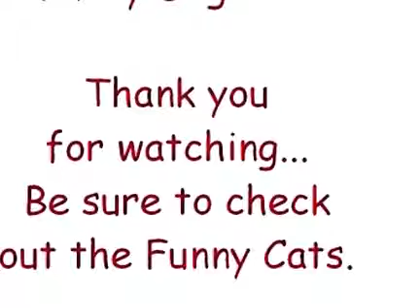Funny Extreme Dogs Video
funny
funny video
funny pranks
funny videos
funny cats
funny accidents
funny babies
funny animals
funny stuff
funny commercials
funny dogs
funny songs
funny cat videos
funny vines
funny fails
funny kids
funny falls
funny animal videos
pranks
cats funny
funny people
fred
family guy
funny baby
funny cat
scary videos
justin bieber
funny bloopers
happy birthday funny
funny fights
funny clips
funny song
pranks funny
one direction
kevin hart
funny jokes
funniest video ever
dogs funny
funny football
cats
bloopers
funny videos ever
funny commercial
funny dog
funny movies
smosh
funny prank
dx funny moments
funny cartoons
funny pictures
lil wayne
fat people falling
nigahiga
michael jackson
funny things
annoying orange
eminem
charlie the unicorn
pewdiepie
laughing baby
prank calls
charlie bit me
talking cats
comedy
halo 3 funny
taylor swift
fail
soulja boy
funny fat people
funny kittens
chris brown
random funny stuff
funny people falling
miley cyrus
funny pics
gangnam style
minecraft
happy birthday song
funny dance
funny accident
funny moments
happy birthday
blood
funny vids
funny monkey
baby
ghost
funny video clips
funny puppies funny
funny video
funny pranks
funny videos
funny cats
funny accidents
funny babies
funny animals
funny stuff
funny commercials
funny dogs
funny songs
funny cat videos
funny vines
funny fails
funny kids
funny falls
funny animal videos
pranks
cats funny
funny people
fred
family guy
funny baby
funny cat
scary videos
justin bieber
funny bloopers
happy birthday funny
funny fights
funny clips
funny song
pranks funny
one direction
kevin hart
funny jokes
funniest video ever
dogs funny
funny football
cats
bloopers
funny videos ever
funny commercial
funny dog
funny movies
smosh
funny prank
dx funny moments
funny cartoons
funny pictures
lil wayne
fat people falling
nigahiga
michael jackson
funny things
annoying orange
eminem
charlie the unicorn
pewdiepie
laughing baby
prank calls
charlie bit me
talking cats
comedy
halo 3 funny
taylor swift
fail
soulja boy
funny fat people
funny kittens
chris brown
random funny stuff
funny people falling
miley cyrus
funny pics
gangnam style
minecraft
happy birthday song
funny dance
funny accident
funny moments
happy birthday
blood
funny vids
funny monkey
baby
ghost
funny video clips
funny puppies